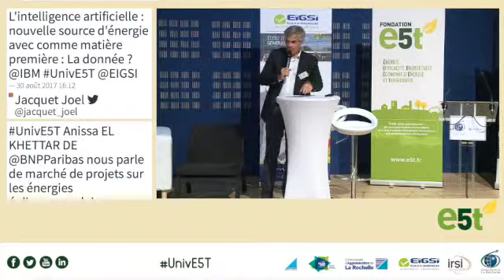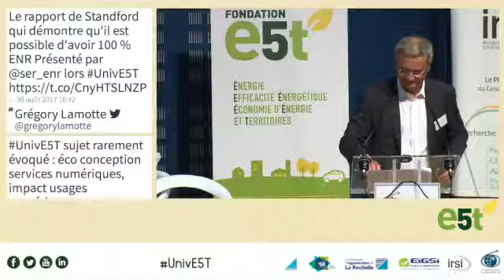e5t Eric Forest Enternext